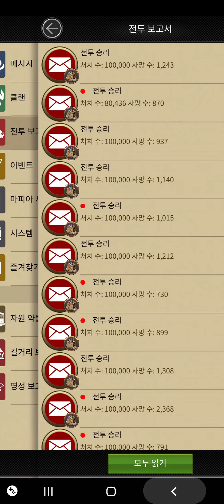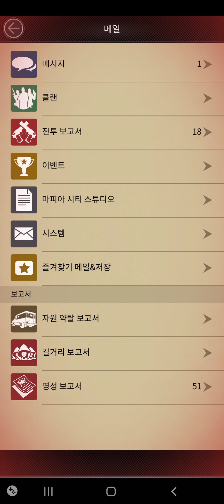LasVegas Casino - Get Turf Effect Voucher 60,000,000 Kill Points Exchange [Mafia City]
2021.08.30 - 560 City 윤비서